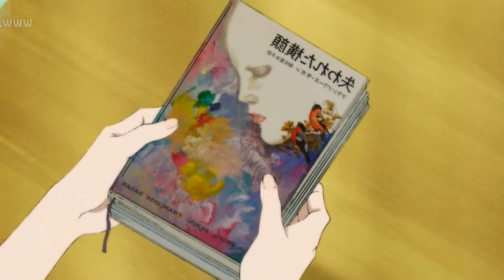💛 He Fell in Love With a Girl in a Wheelchair l Josee to Tora to Sakana Tachi FULL RECAP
in this anime recap boy named Tsuneo falls in love with a girl in a wheelchair named Josee, who needs help with everyday things, do you know who will help her?

All the work in this video is done by Nino Recaps and this Video is not for resposting.